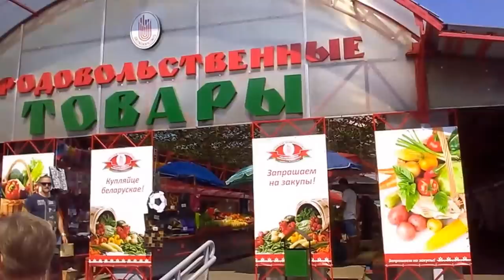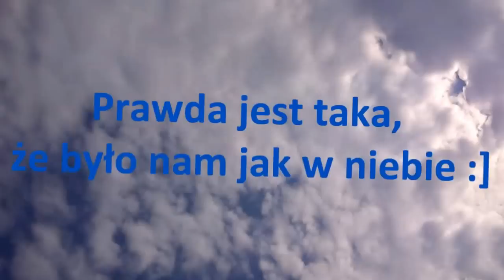Białoruś 2015 filmik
Gdzieśmy byli i cośmy widzieli to tylko my wiemy ;)
Ale troszkę wam pokażemy ;)